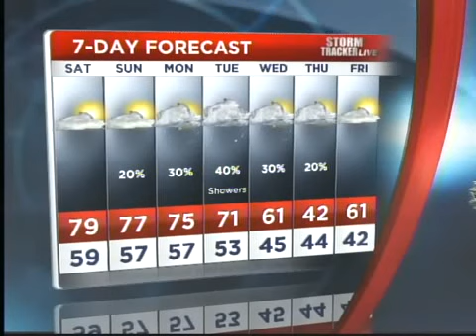1 11 13MainWX